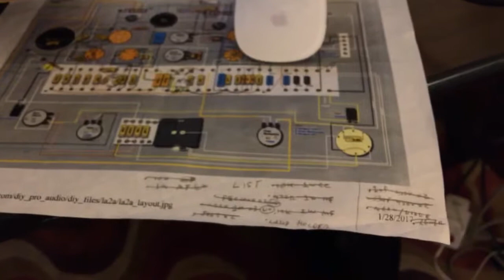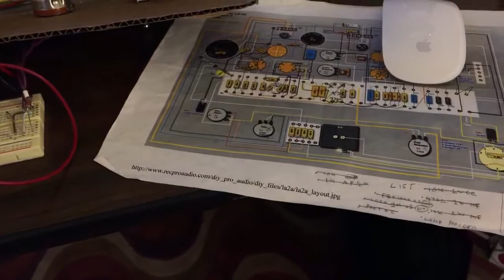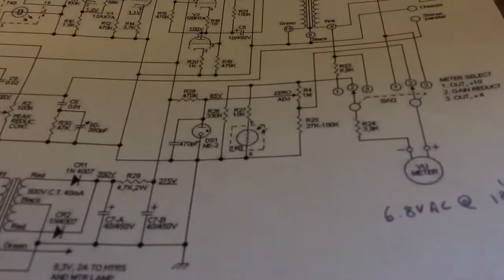LA-2A w/ LED VU circuit prelim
LED VU in place of needle meter. Gain reduction monitoring.
circuit was ebay purchased LM3915 based device.